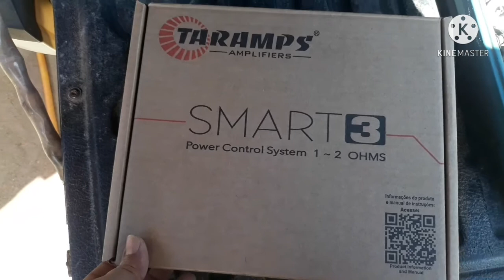Mostrando janelas e porta da casa nova / Regulando som do Humberto com módulo novo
-- Galera hoje nesse vídeo vou ta mostrando as janelas e porta da casa nova que mandei fazer e na hora do almoço ainda fui instala o novo módulo do Humberto da saveiro e regular de novo também os ganhos... confira o vídeo...

NÃO SE ESQUEÇA GALERA... AJUDA AE.

-- ESCREVA-SE
-- COMPARTILHE
-- SIGA-ME TAMBEM...

-- EQUIPADORA EVOLUSOM DE GUAJARÁ-MIRI RO E FAÇA SEU ORÇAMENTO NO NUMERO (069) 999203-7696.

DESCRIÇÃO DE COMPONENTES

     PROJETO  CELTA MALANDRINHO

 1 - MOD. TARAMPS HD 5000 - 2 OHMS
 1 - MOD. TARAMPS DSP 1600 - 2 OHMS
 1 - MOD. TARAMPS DS 800X4 - 2 OHMS
 1 - PROCESSADOR TARAMPS PRO 2.6S
 2 - FONTES TARAMPS PROCHARGE 60A
 1 – TRANSMISSOR TARAMPS SLAVE
 1 – VOLTIMETRO EXPERT
 1 – PAR DE BARRAMENTO DE COBRE
 3 – BATERIAS MOURA 150AMP
 1 – central de strobo ajk + fita de led
 2 –  TRITON SB1550 15P 2 OHMS
 4 – MEDIOS TRITON XRL400 8P 8 OHMS
 2 – TRITON TRD505 2P 8 OHMS
 2 – TRITON TI HD175 1P 8 OHMS

 1 – CD PLAYER PIONNER
 1 - MESA EXPERT 2 CANAIS
 1 – VOLTIMETRO TARAMPS
 1 – CONTROLE DE LONGA STETSOM
 1 – TRANSMISSOR TARAMPS MASTER

racha snake cobra 4.0 impacto - qual tocou mais ?
trocando o vulcano jbl pelo snake 4k!
Caixa FALANTE INVERTIDO ou FRONTAL?